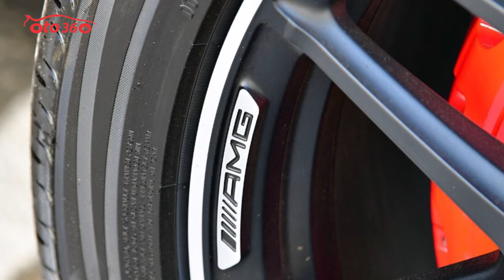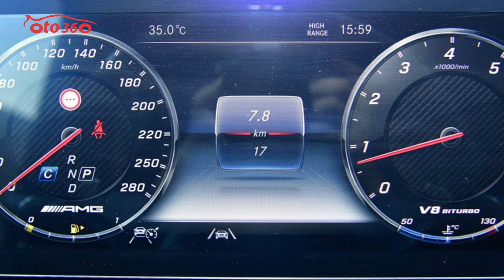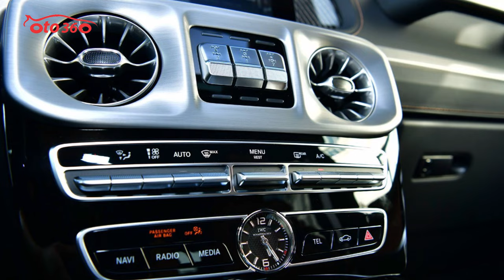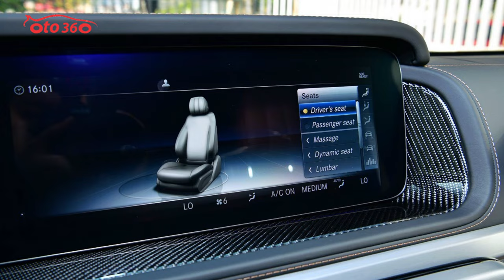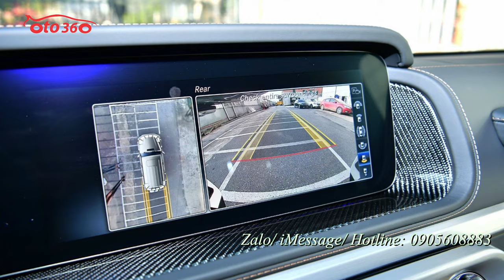Chiếc xe địa hình siêu sang có nội thất VIP nhất đến từ nước Đức Mercedes AMG G63 2021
Xe sở hữu khối động cơ xăng V8, tăng áp kép, dung tích 4.0 lít mới nhất. Động cơ này tạo ra công suất tối đa 585 mã lực tại tua máy 6.000 vòng/phút và mô-men xoắn cực đại 850 Nm tại dải tua máy 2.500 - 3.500 vòng/phút.
Sức mạnh được truyền tới cả 4 bánh thông qua hộp số tự động AMG Speedshift Plus 9 cấp. Nhờ đó, chiếc SUV hạng sang Mercedes-AMG G63 đời mới có thể tăng tốc từ vị trí xuất phát lên 100 km/h trong thời gian 4,5 giây trước khi đạt vận tốc tối đa 220 km/h.